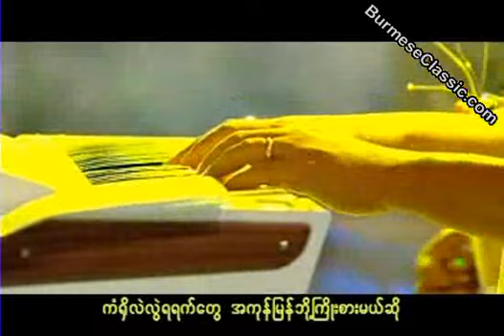ွSai Aung Htee Kham ( ဖိုးေရႊလမင္း )